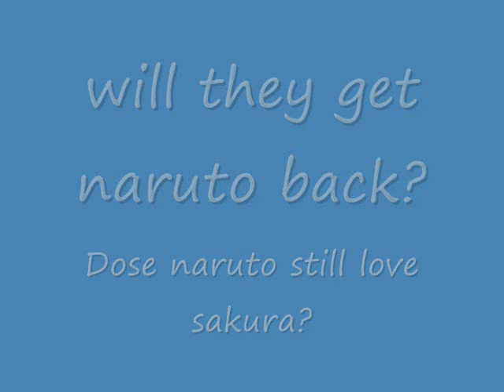Naruto chat 3, RIPTOR TOO!